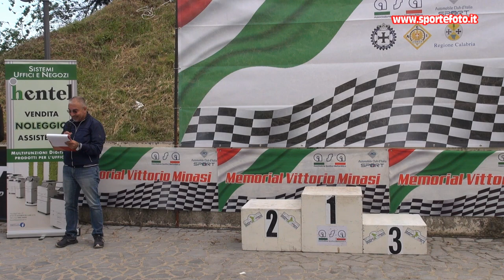Carmine Roberti - 1' Slalom del Pollino (CS) 12-05-24